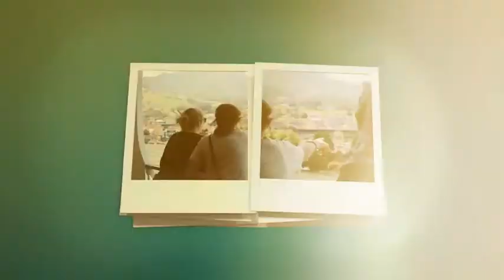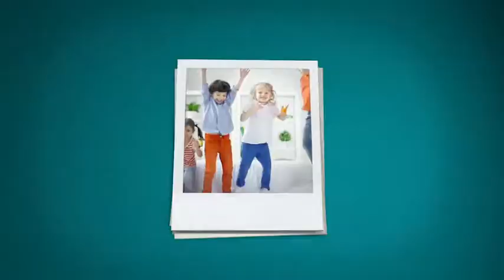After Effects Template - Polaroid Stop Motion